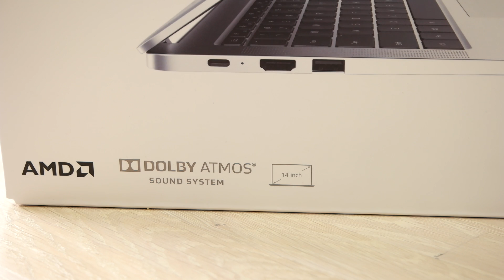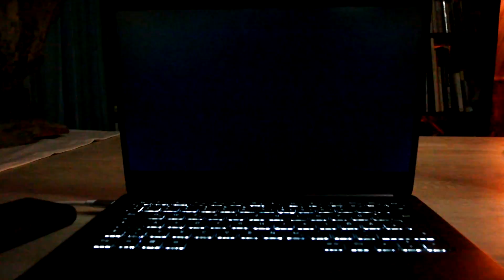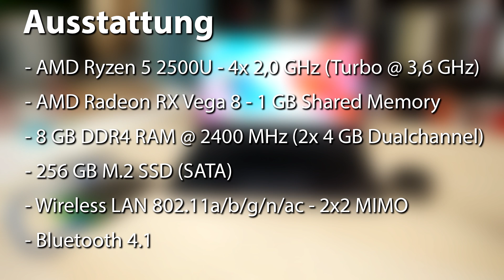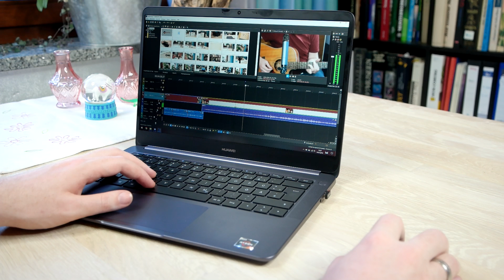Huawei MateBook D W00D 14 - Ultrabook mit Ryzen 5 im Test - Der perfekte Laptop für Unterwegs?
► MateBook D 14 Ryzen-Version ¹

Ein kompaktes Ultrabook mit ordentlicher Ausdauer und genügend Leistung zu einem erschwinglichen Preis? Das versucht euch Huawei mit dem MateBook zu bieten. Dabei wird statt auf die übliche Intel-Hardware dieses mal auf AMDs mobilen Ryzen 5 2500U gesetzt. Ob das eine gute Wahl ist und ob die Hardware auch im Alltag genügend Performance bietet, das erfahrt ihr wie immer hier!

Zum Ultrabook:
► Huawei MateBook D W00D 14 mit Ryzen 5 ¹